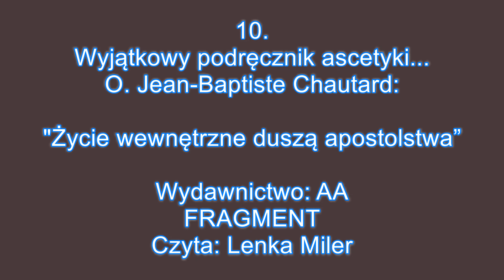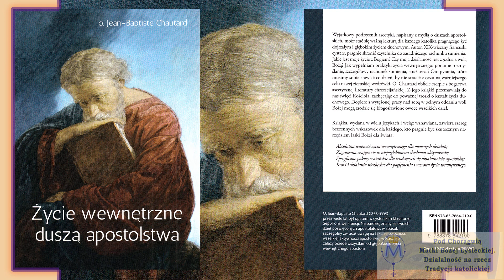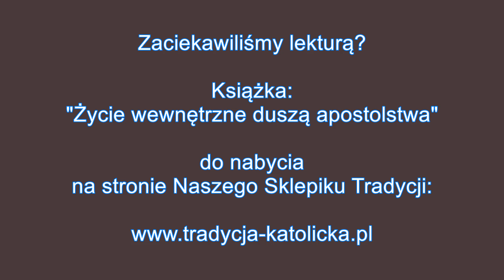"Życie wewnętrzne duszą apostolstwa". O. Jean-Baptiste Chautard (#10)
👉 Czytamy dla Państwa fragmenty najlepszych książek dostępnych w Naszym Sklepiku Tradycji.

przedstawiamy Państwu fragment kolejnej książki w naszym cyklu: "Nasz Sklepik Tradycji POLECA". Tym razem jest to: "Życie wewnętrzne duszą apostolstwa" autorstwa o. Jean-Baptiste Chautard.

Rozdział: O aktywiście chrześcijańskim pozbawionym życia wewnętrznego.

Wyjątkowy podręcznik ascetyki...

...napisany z myślą o duszach apostolskich, może stać się ważną lekturą dla każdego katolika pragnącego żyć dojrzałym i głębokim życiem duchowym. Autor, XIX-wieczny francuski cysters, pragnie skłonić czytelnika do zasadniczego rachunku sumienia. Jakie jest moje życie z Bogiem? Czy moja działalność jest zgodna z wolą Bożą? Jak wypełniam praktyki życia wewnętrznego: poranne rozmyślanie, szczegółowy rachunek sumienia, straż serca? Oto pytania, które musimy sobie stawiać co dzień, by nie stracić z oczu najważniejszego celu naszej ziemskiej wędrówki. O. Chautard obficie czerpie z bogactwa ascetycznej literatury chrześcijańskiej. Z jego książki przemawiają do nas święci Kościoła, zachęcając do poważnej troski o kształt życia duchowego. Dopiero z wytężonej pracy nad sobą w pełnym oddaniu woli Bożej mogą zrodzić się błogosławione owoce wszelkich dzieł.

Dane techniczne:

Ilość stron: 320
Okładka: Miękka
Rok wydania: 2022
Wydawnictwo: AA
Mocowanie: Klejona
Inne: ---

Czyta: Lenka Miler
Opracowanie graficzne: Ireneusz Miler
Muzyka: Pixabay

A.M.D.G. +